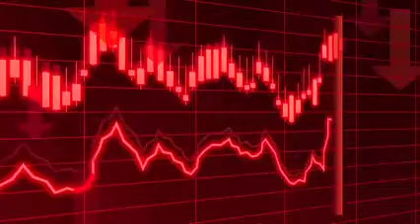Don't stop making pulsedon't stop making pulse#ncvzone#464